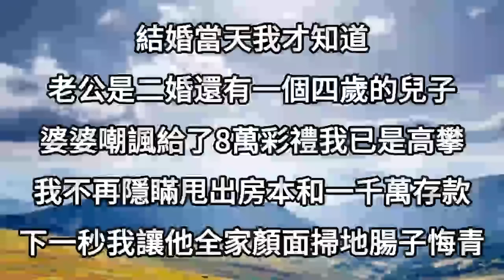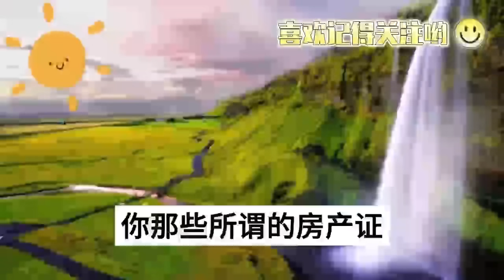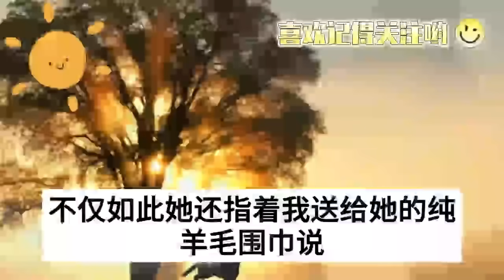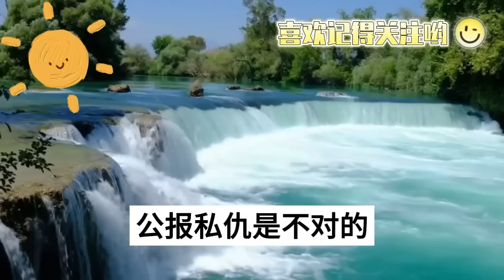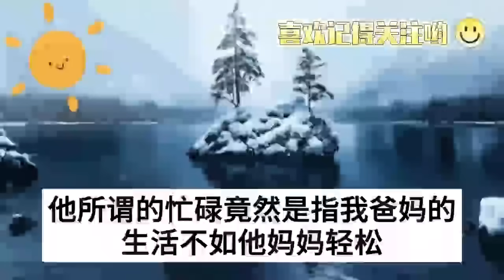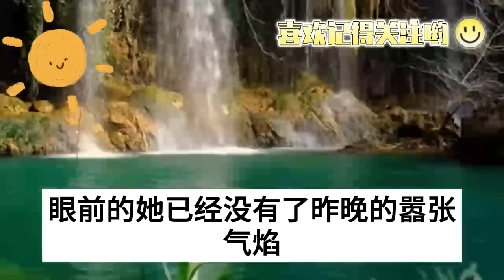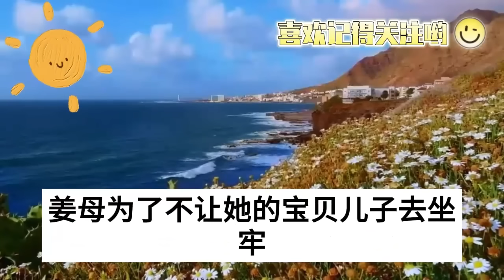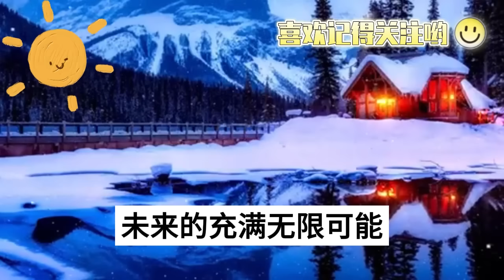結婚當天我才知道，老公是二婚還有一個四歲的兒子，婆婆嘲諷給了8萬彩禮我已是高攀，我不再隱瞞甩出房本和一千萬存款，下一秒我讓他全家顏面掃地腸子悔青#情感故事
1、爸媽心疼姐姐愛護弟弟，唯獨把我寄養在兩舅舅家18年，後來我小有成就給舅舅一家一別墅，他們又鬧上門逼我過戶給弟弟，我三字回應讓所有人當場傻了眼
2、母親病重哥哥通知我趕緊回家，剛進門就被員警當殺人兇手帶走，三年牢獄之災後我刑滿歸來，而真正的殺人犯卻成了我的嫂子，揭開當年真相我徹底傻了
3、丈夫結紮我卻意外懷孕，他不生氣還跪求我留下孩子，甚至以離婚威脅逼我就範，我表面答應暗地調查，得知真實目的我徹底嚇傻了
4、媽媽逼我嫁給她挑好的女婿，典禮時才知他有100多萬的網貸，婆婆收走禮金讓我承擔酒店費用，可我是精神病患者什麼事都敢做，下一秒在場所有人嚇傻落荒而逃
5、半夜兒子住院急需輸血，婆婆百般阻攔我，非要自己上，偷偷驗血後發現兒子竟不是我的，我秘密調查挖出真相後，老公懵了，婆婆瘋了，我徹底驚呆了